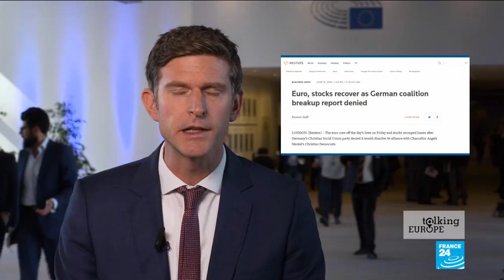Can Europe be a world leader in animal rights?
The EU prides itself on its reputation as a beacon of human rights. But in today's programme we're talking about animal rights. It's an issue that's never gone away, but which is back in the news right now as the EU debates animal welfare in agriculture, the use of antibiotics in animals, and ways of stopping animal testing in cosmetics sold within the 28 member states. Can the laws passed truly be enforced on European soil, let alone beyond the EU's borders?
Produced by Isabelle Romero, Roxane Runel and Nathan Theis.